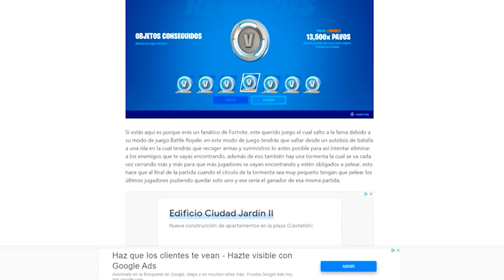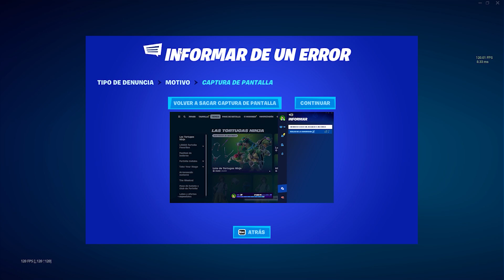COMO CONSEGUIR SKIN RENEGADE RAIDER GRATIS 2024!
¡ INSTAGRAM AQUI !

REGALANDO SKIN EN FORTNITE
REGALOS FORTNITE
REGALO SKIN
REGALO SKIN
regalando skins
regalo skins fortnite
fortnite regalando skins
regalos gratis
REGALANDO SKINS GRATIS AHORA FORTNITE EN DIRECTO